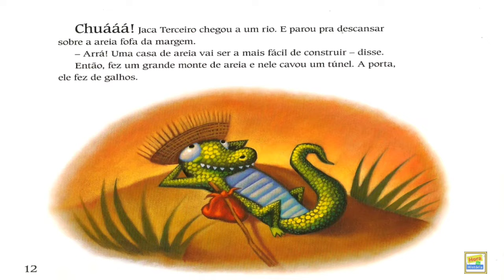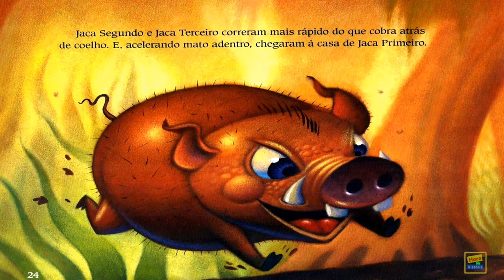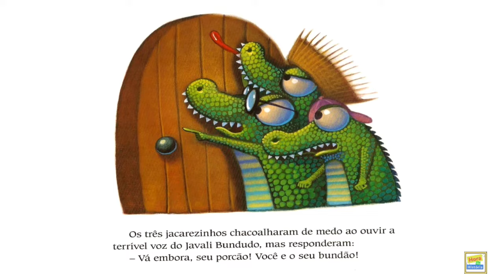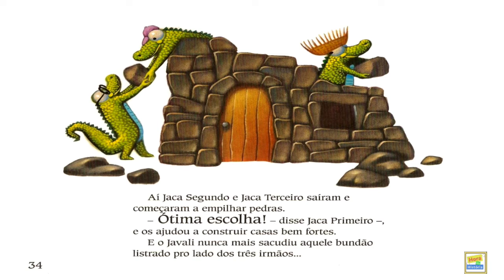Os Três Jacarezinhos | Historinha Infantil | Leitura do livro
Hora da História
Três jacarezinhos saem de casa para viver por conta própria em um pântano...

Texto da autora: Helen Ketteman
Ilustrado por: Will Terry
Tradutor : Cecilia Martins
Editora: Autêntica
Narração: Prof Eliane M. Ferreira
Texto Original: The Three Little Gators
1ª. Edição: (2010)

Sejam bem-vindos ao @Hora da História!!!
Canal destinado ao público Infantil, com objetivo de agregar valores e contribuir na alfabetização das crianças com histórias educativas e informativas, narradas numa linguagem simples e prazerosa.
Gratidão em ter você aqui no canal!

Para mais histórias!

Um grande abraço e volte sempre!!!